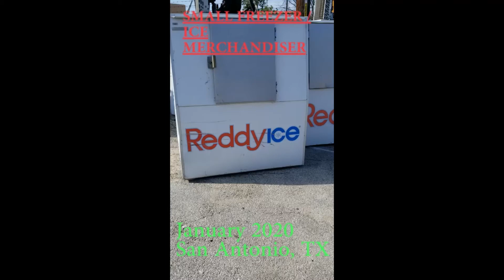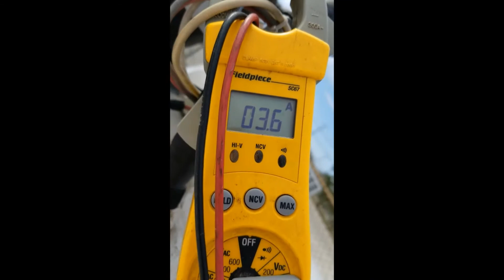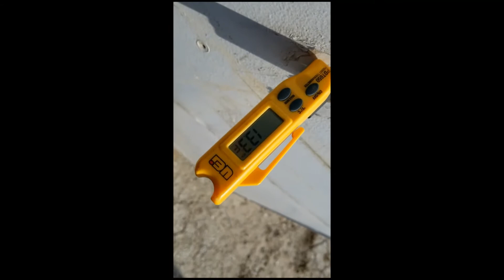Freezer Ice Merchandiser Box Repair | Bad Evaporator Fan Motor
Reference to a trick found when diagnosing evaporator fan motors on small freezers (AKA - Ice Merchandisers) typically found as outdoor boxes for gas stations.